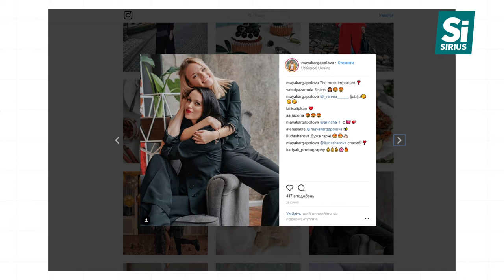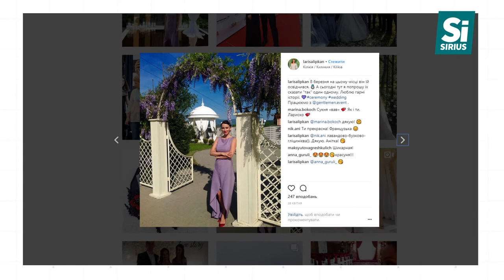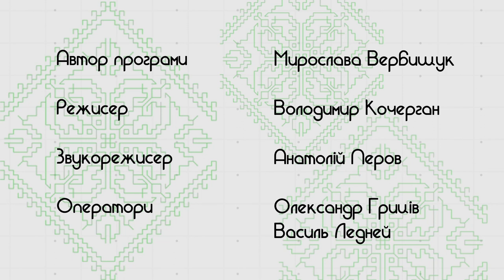Усі свої (Випуск 22)